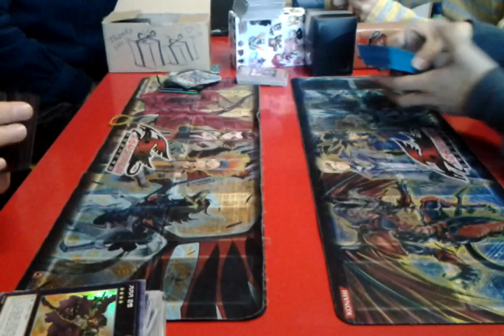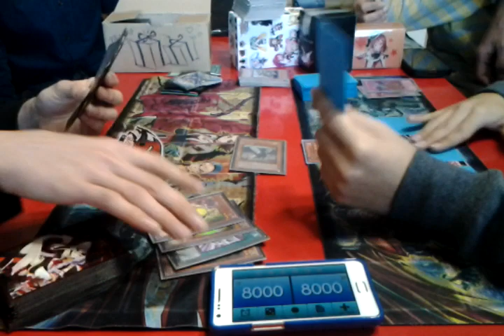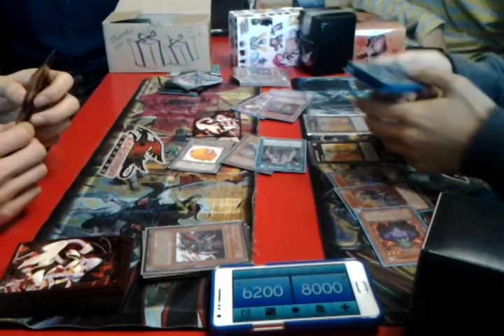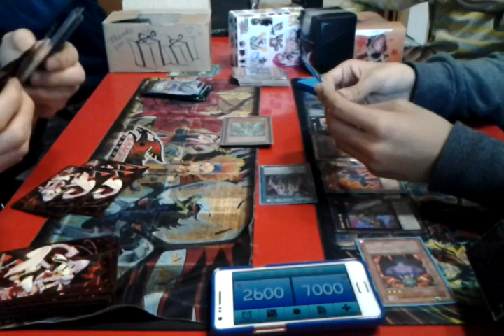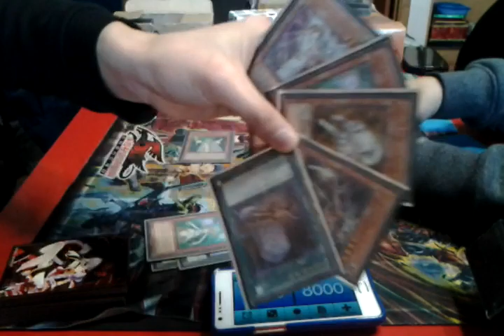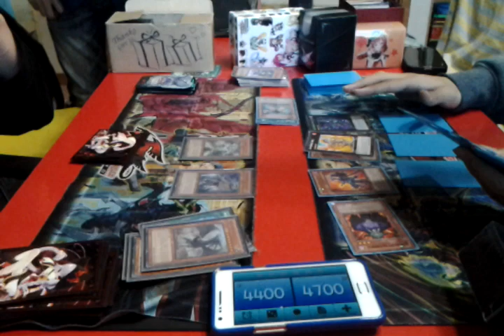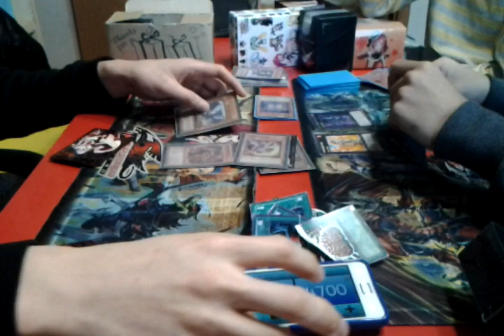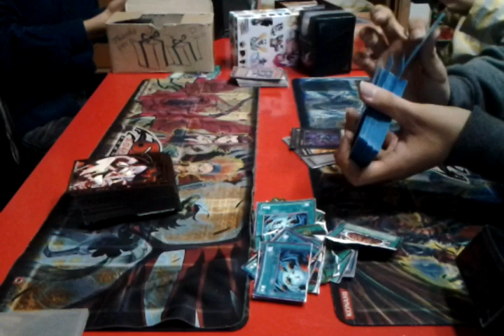유패) 유희왕- 정룡라로 VS 인페르니티-자신덱을 자기가모른다!!-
자랑아니야!!!